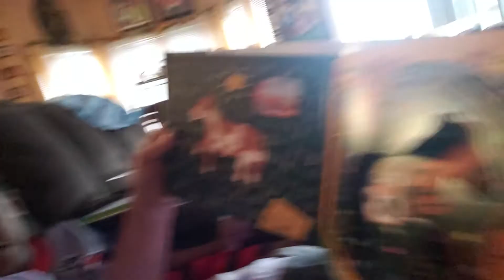Story time while social distancing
There was an old woman who swallowed a fly